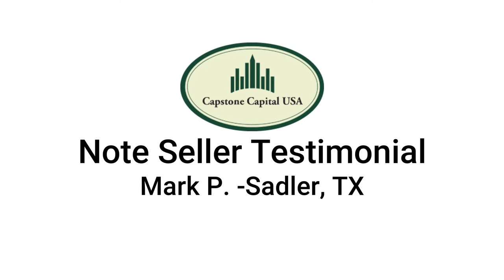Notes Seller Testimonial Mark P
Note Seller Testimonial , Mark P. -Sadler, TX
Mark sold Capstone Capital USA, LLC a note on 8/25/20